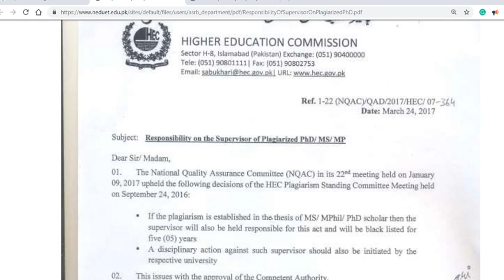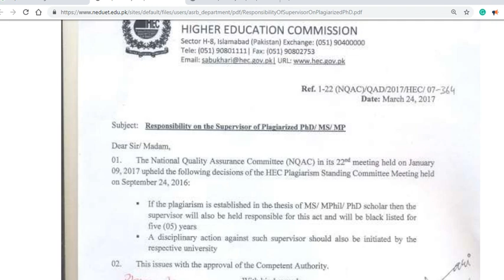Role of Supervisor if Plagiarism is established in MS/M.Phil and PhD thesis